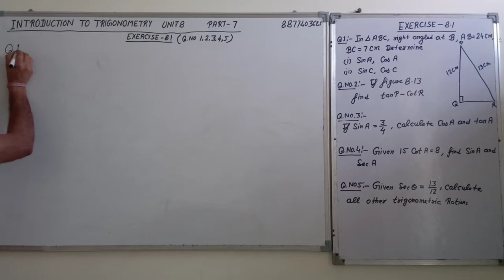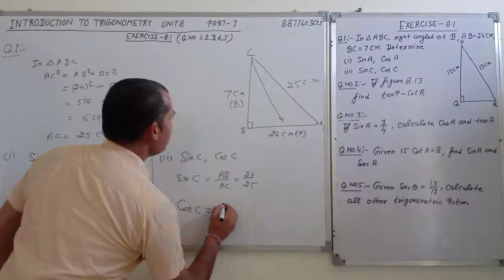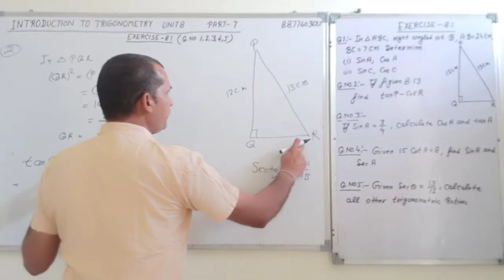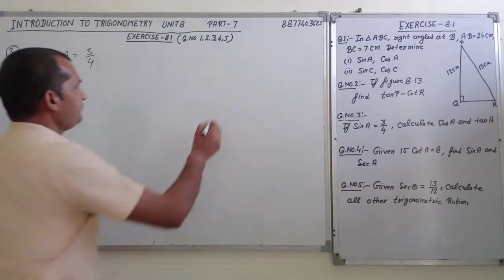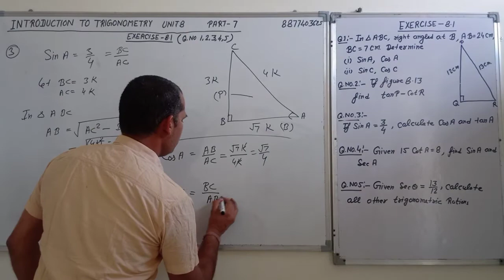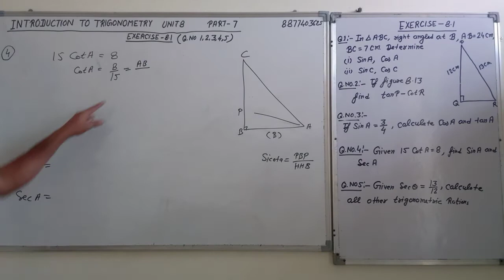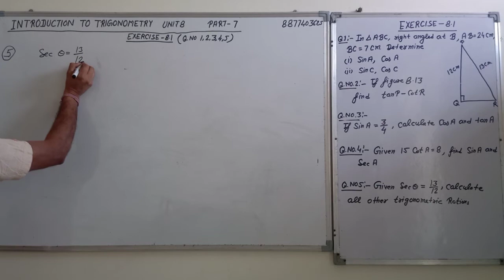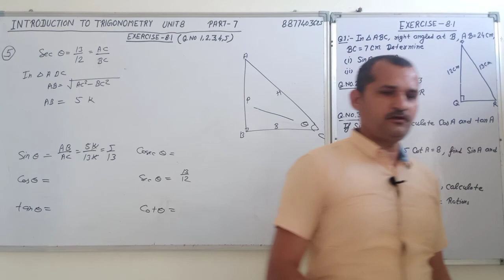Exercise 8.1 question no 1,2,3,4&5 solutions of ncert math CBSE CLASS 10।।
Hi children IN This video we will solve question number 1 to 5 of exercise 8.1 Introduction to Trigonometry of ncert class 10 CBSE board.If your like this video then share this video with your classmates and subscribe the channel for next videos.